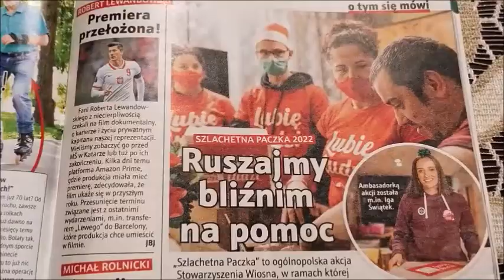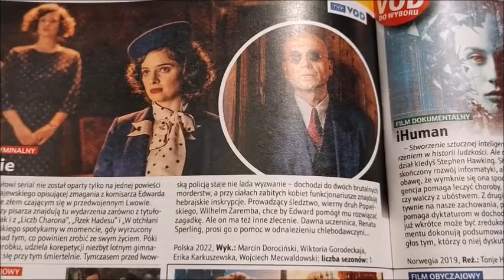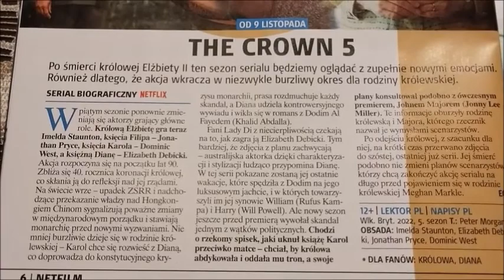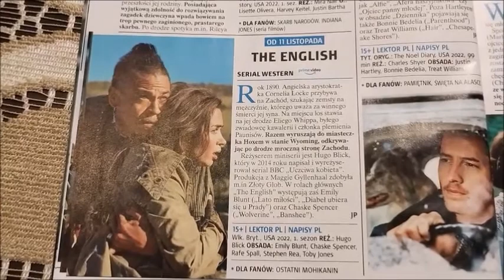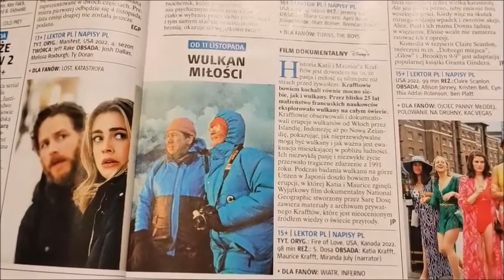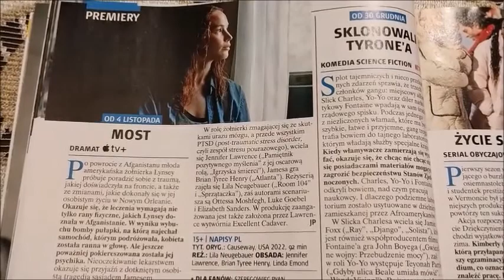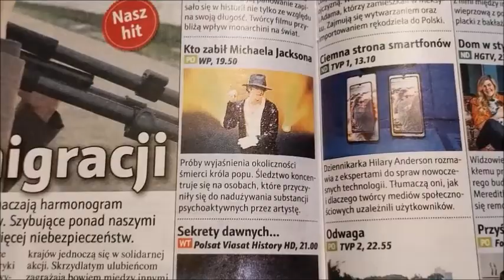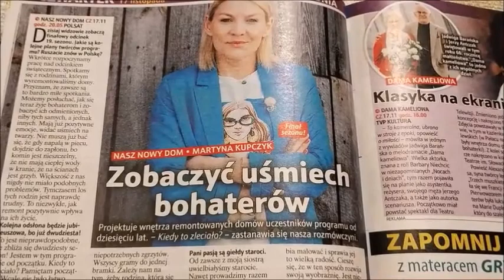The Crown 5 | Tele Tygodnik #204